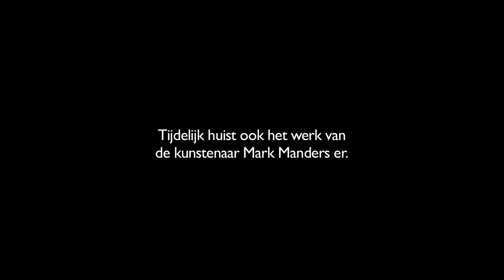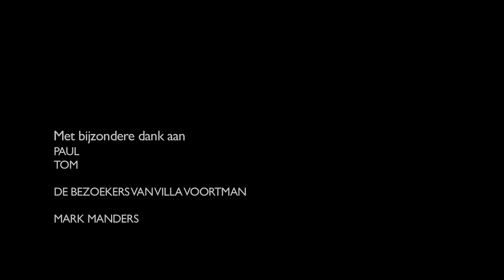In het spoor van TRACK_Mark Manders